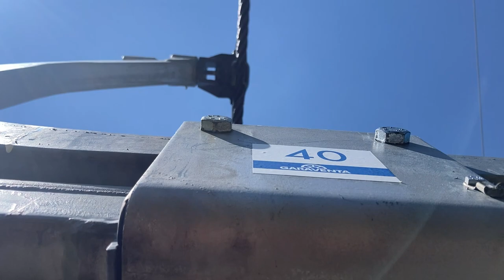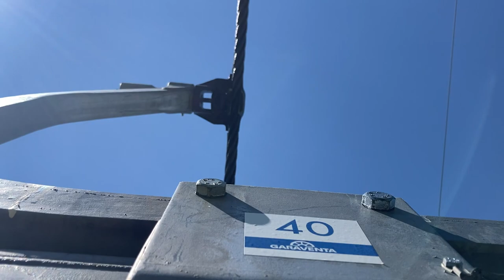Sesselbahn Wali - Stein (Talfahrt), Obersaxen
Talfahrt mit der Sesselbahn Wali - Stein, Skigebiet Obersaxen Mundaun/Schweiz. Erbaut 1985 von Städeli/Oetwil am See (WSO). Die Anlage verfügt über drei sogenannte Rösselsprünge - kurze Abfolgen von Niederhalte- und Tragrollenstützen (bei 11:00, 15:10 und 17:05). Heute würde man statt Rösselsprüngen Wechsellaststützen verbauen Die Sesselbahn Wali - Stein, die 2005 von Garaventa saniert wurde, ist die längste noch in Betrieb stehende fix geklemmte Dreiersesselbahn der Schweiz.

Chairlift Wali - Stein, ski resort Obersaxen Mundaun/Switzerland. Built in 1985 by Städeli/Switzerland.

Discesa a valle integrale con la seggiovia Wali - Stein, aera sciistica Obersaxen Mundaun/Svizzera. Seggiovia costruita nel 1985 da Städeli/Svizzera.

Télésiège Wali - Stein, station de ski Obersaxen Mundaun/Suisse. Construit en 1985 par Städeli (WSO)/Suisse.